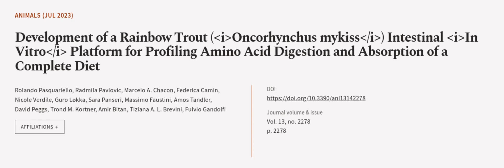Development of a Rainbow Trout (Oncorhynchus mykiss) Intestinal In Vitro Platform for... | RTCL.TV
### Keywords ###

### Article Attribution ###
Title: Development of a Rainbow Trout (Oncorhynchus mykiss) Intestinal In Vitro Platform for Profiling Amino Acid Digestion and Absorption of a Complete Diet
Authors: Rolando Pasquariello, Radmila Pavlovic, Marcelo A. Chacon, Federica Camin, Nicole Verdile, Guro Løkka, Sara Panseri, Massimo Faustini, Amos Tandler, David Peggs, Trond M. Kortner, Amir Bitan, Tiziana A. L. Brevini ,and Fulvio Gandolfi

### Video Timestamps ###
0:00:00 - Summary
0:00:52 - Title
0:01:00 - Outro
0:01:04 - End